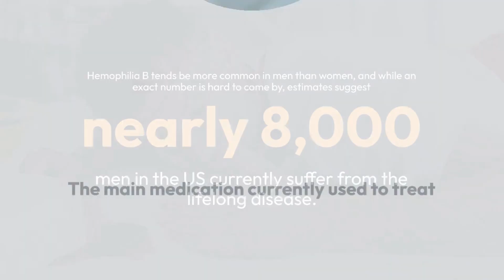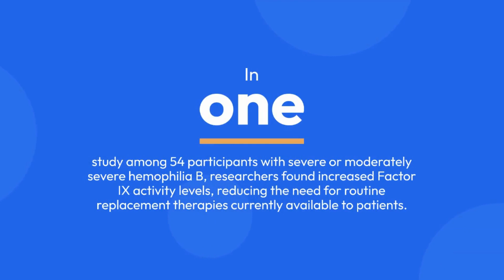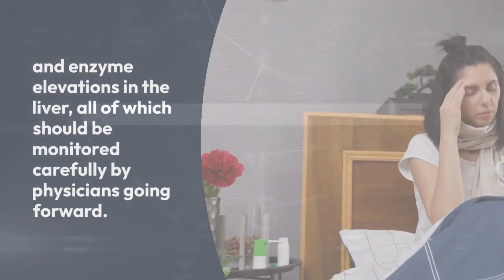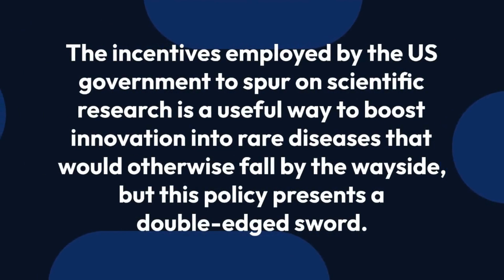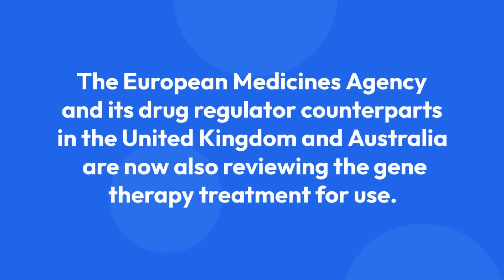Most expensive drug in the world? || FDA just approved the most expensive drug for hemophilia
fda most expensive drug,
expensive drugs
hemgenix,
hemgenix stock,
hemgenix cost,
hemgenix fda,
hemgenix approval,
hemgenix aav serotype,
chemgenix company,
hemgenix csl,
chemgenix institute,
hemgenix dosing,
hemgenix drug,
chemgenix dose,
hemgenix efficacy,
hemgenix etranacogene dezaparvovec,
hemgenix ema,
hemgenix fda approval,
hemgenix gene therapy,
hemgenix how does it work,
hemgenix hemophilia,
hemgenix insurance,
hemgenix label,
hemgenix mechanism of action,
hemgenix moa,
hemgenix prescribing information,
chemgenix price,
hemgenix reddit,
chemgenix structure,
hemgenix trial,
hemgenix twitter,
hemgenix uniqure,
hemgenix wikipedia,
hemgenix why so expensive
most expensive drug,
most expensive drug approved,
most expensive drug approved by fda